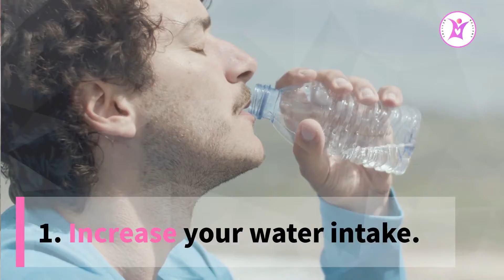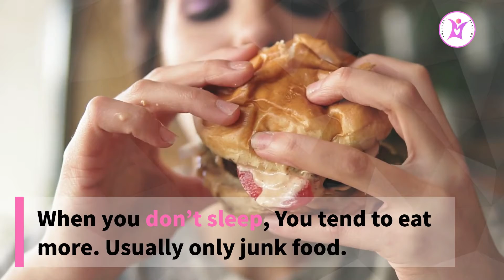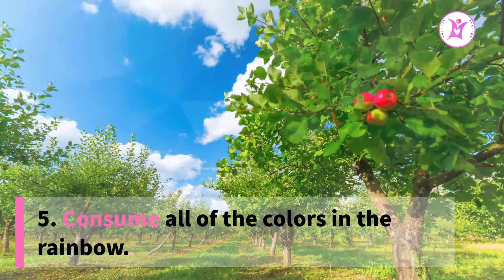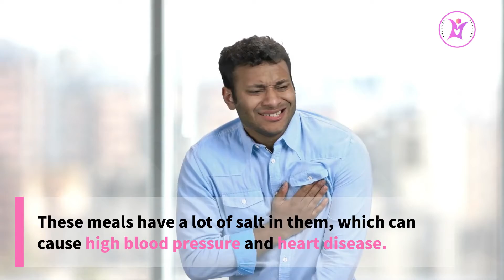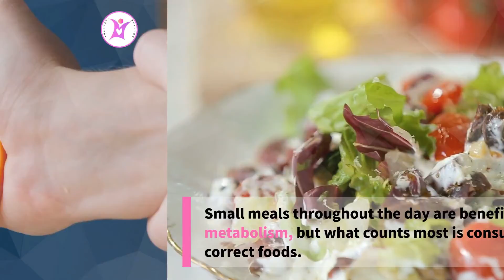14 Steps to Healthy Lifestyle I Worth Watching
Enjoy a healthy lifestyle? Losing weight? No problem! Follow the steps in this video and you'll be able to do so in no time at all. See how I share my secrets and tips with you, so you can start your own healthy lifestyle today!

We bring you lots of health and fitness-related weight loss transformation, secret methods for weight loss, how to lose weight, health tips and much more videos.

watch our videos and enjoy!

weight loss # health tips # shorts